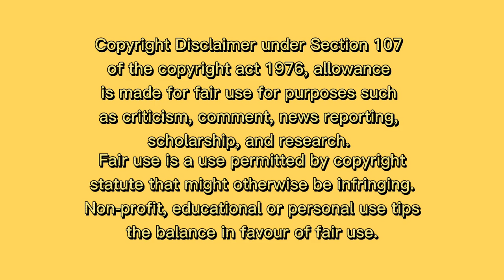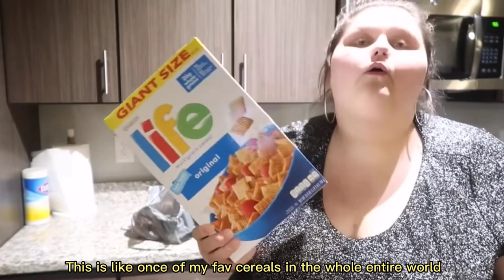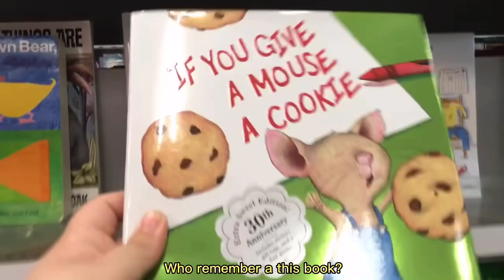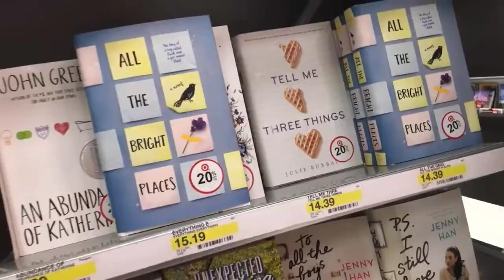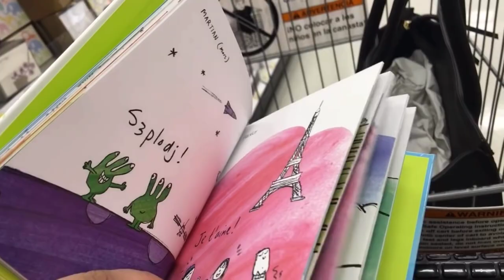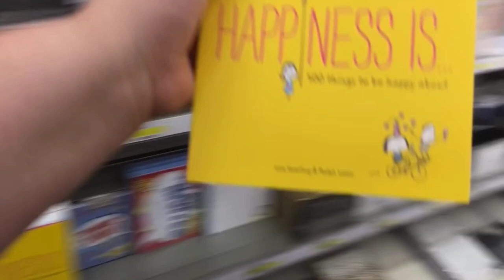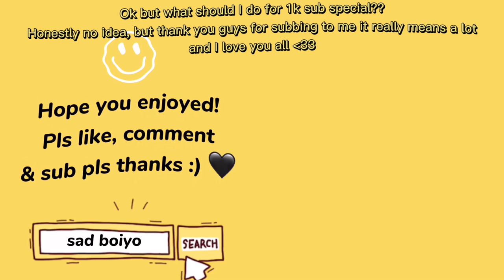Amberlynn Reid \ ALR Shopping and Hauling Type Situation \\ Compilation